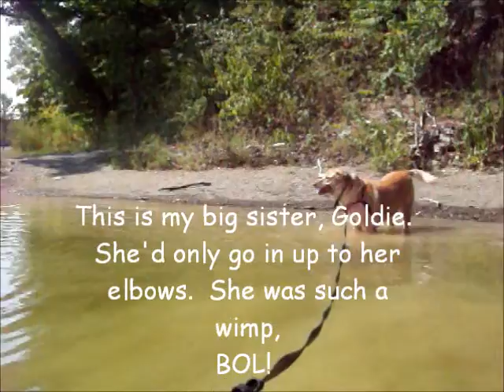Talbot vs Cheat Lake Part II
Talbot's second swim at Cheat Lake.